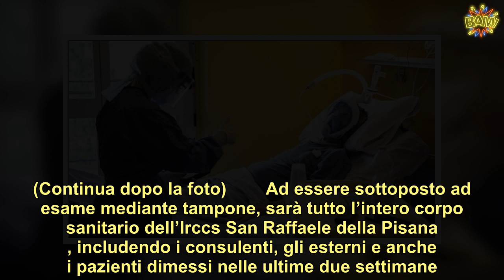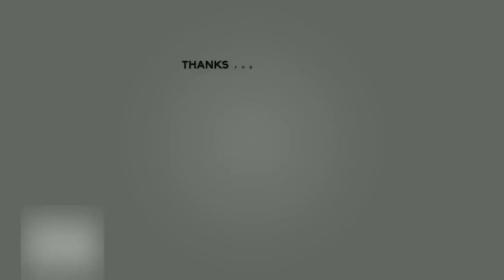Coronavirus Roma, Irccs San Raffaele zona rossa a Roma un morto e 31 contagiati